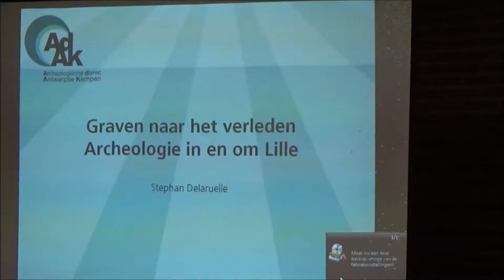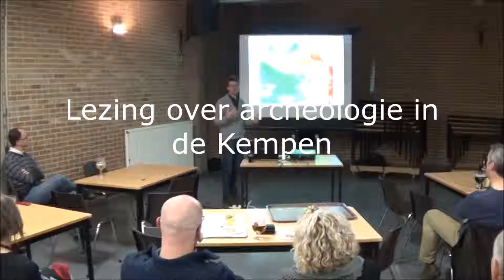Lezing ADAK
Lezing over archeologie in de Kempen door Stephan Delaruelle van ADAK